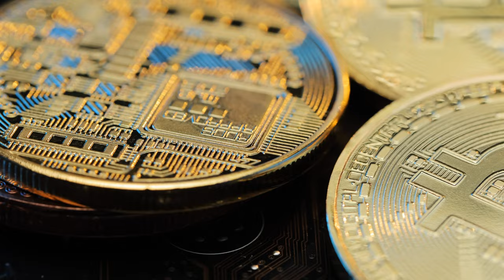Close Up Shot Of Bitcoins Coins Isolated On Motherboard Background Crypto Currency 4k